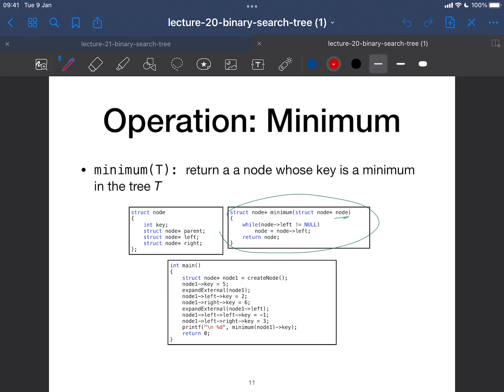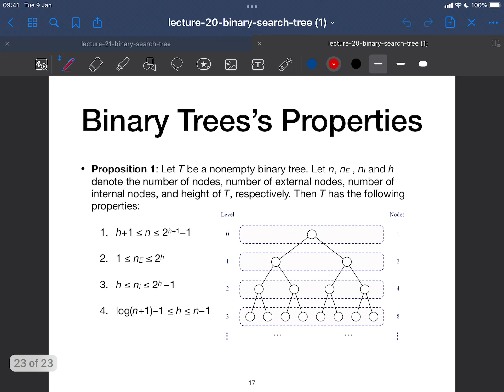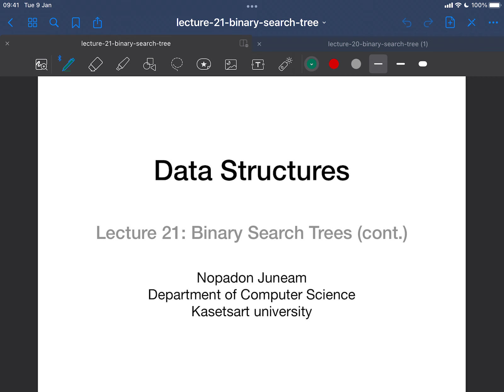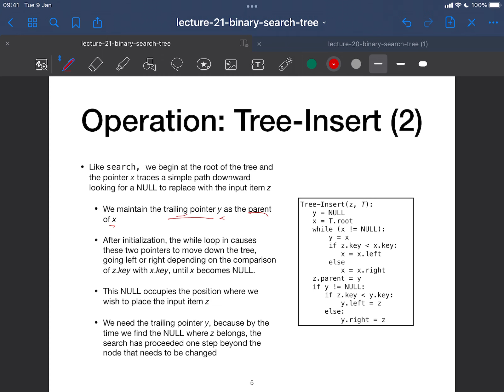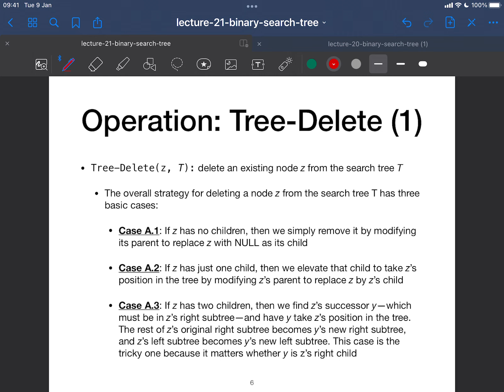231-Data Structure [SEC1-Week13-2] Binary Search Tree